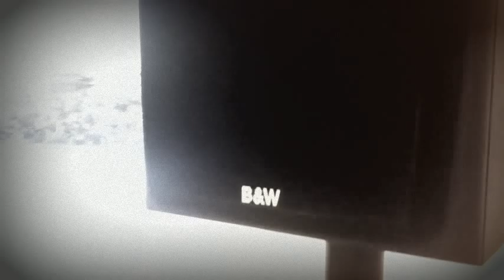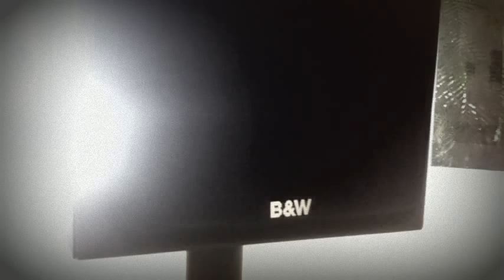40 Part Motet (Thomas Tallis, 1575) - Audio Walk by Janet Cardiff & George Bures Miller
Audio Walk by Janet Cardiff & George Bures Miller - Inhotim Museum, Belo Horizonte, Brazil. 2013

40 singers from the Salisbury Cathedral Choir recorded individually on 40 channels reproduced over 40 speakers in a room.

Forgive the crappy video!